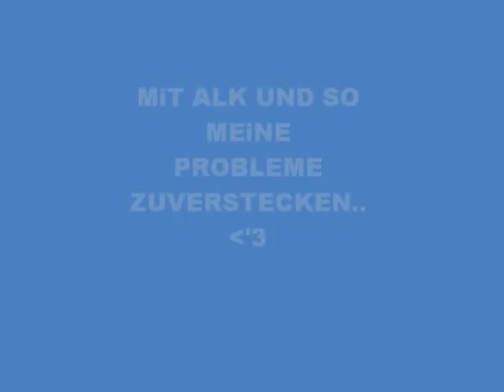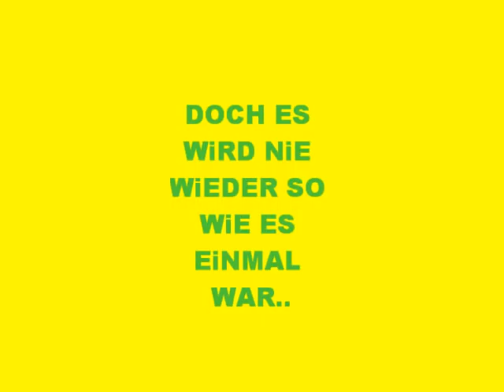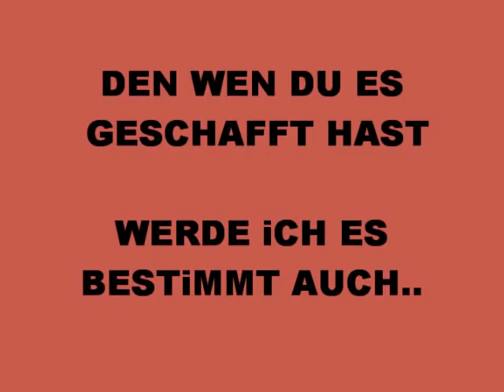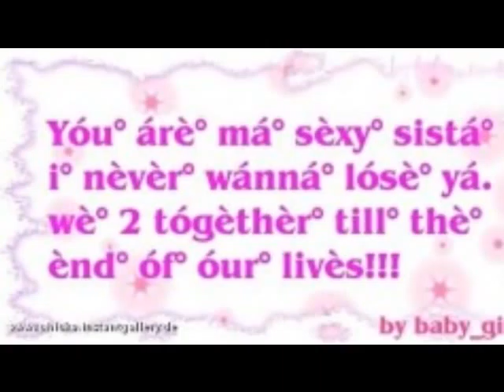Pietro B. - Un Angelo x te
SCHATZ DU BiST DiE BESTE..EiNFACH NUR EiN SCHATZ..MEiN ENGEL AUF ERDEN Ti AMO X TUTTA LA MiA ViTA :-*